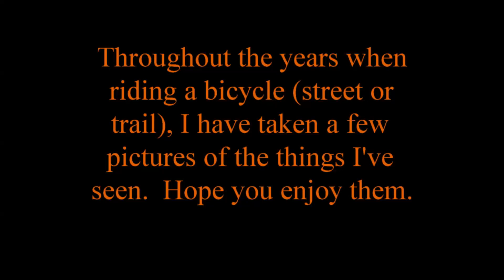The Joy of Cycling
Pictures of things I have seen during my many bicycle rides and the music of John Denver.